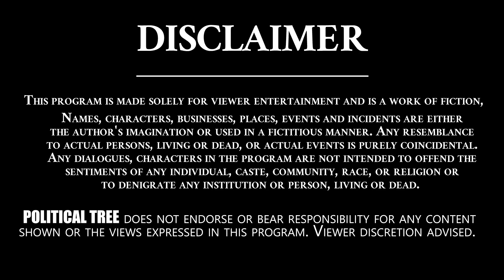ఎన్నికల రంగంలోకి రేవంత్ సతీమణి గీత | Revanth Reddy Wife Geetha | Telugu latest News | Political Tree